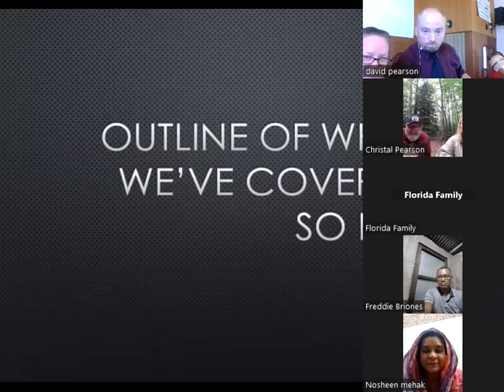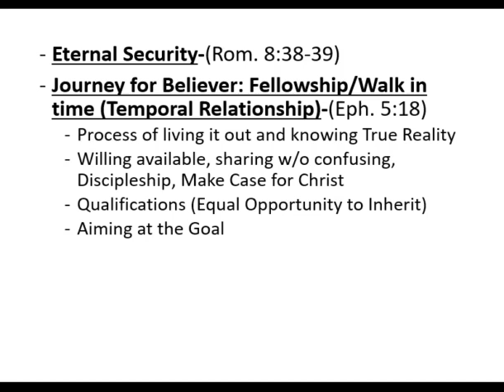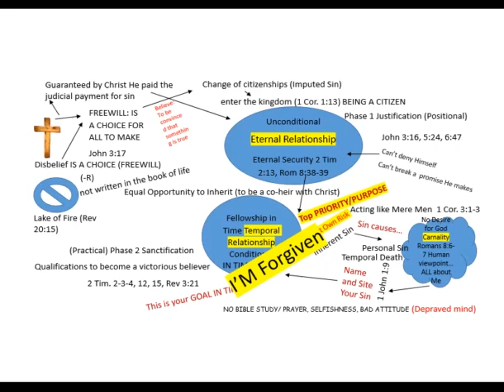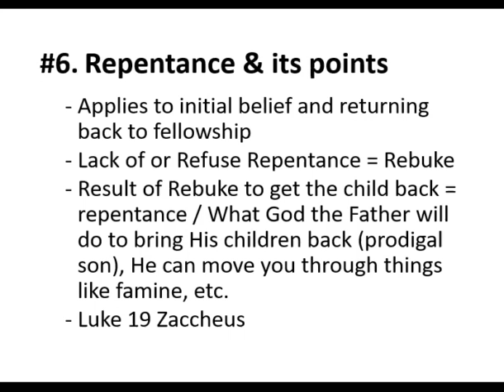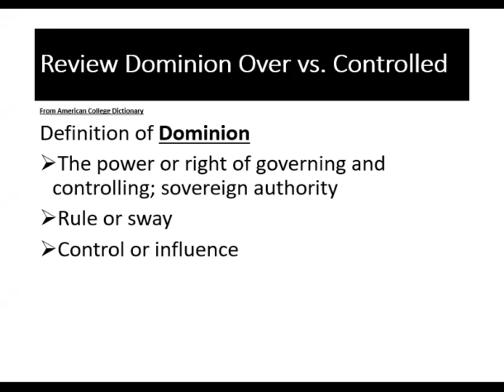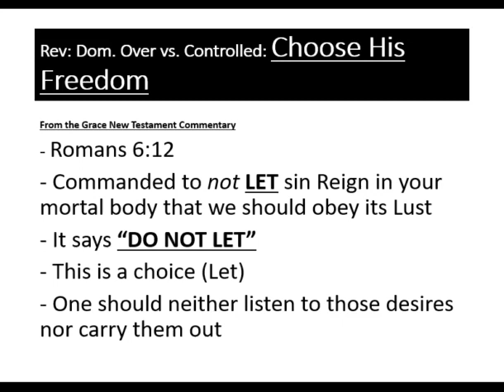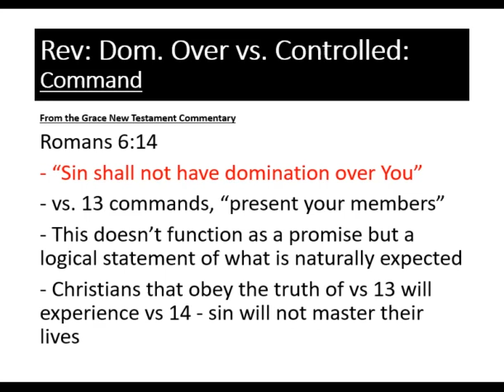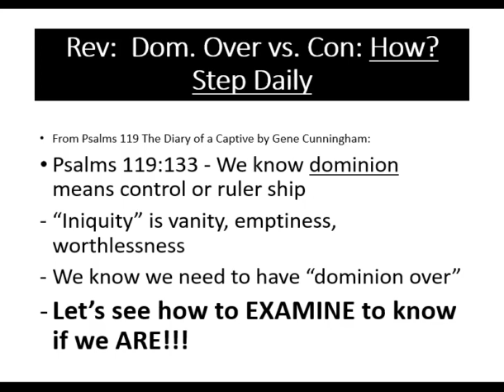Sunday June 25, 2023 Reviewing Dominion Over vs Controlled by Sin Nature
Reviewing Dominion Over vs  Controlled by Sin Nature
By Pastor Burress
06/25/23